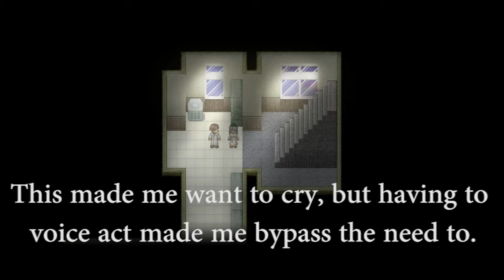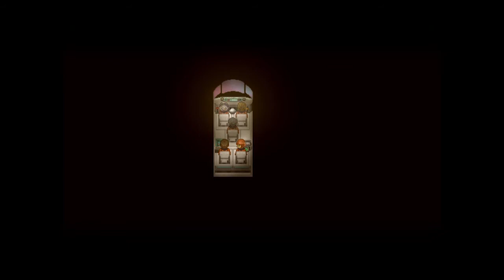To The Moon - 12 - Saddening Happiness! (Finale)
Wow!
I want to know more about Neil!